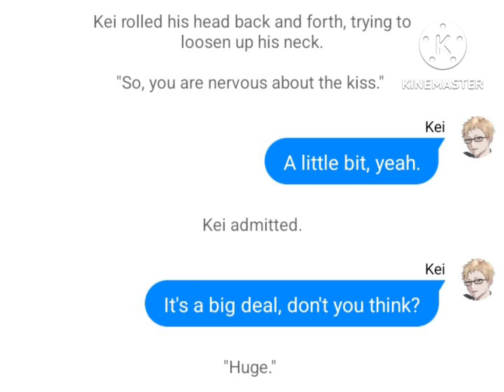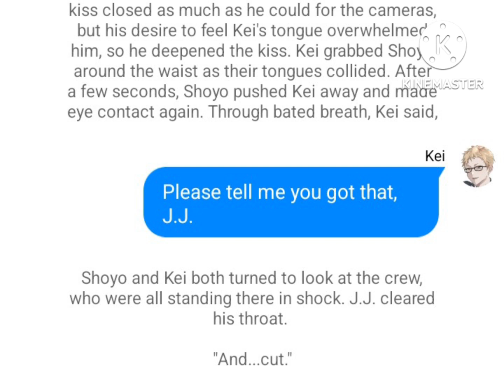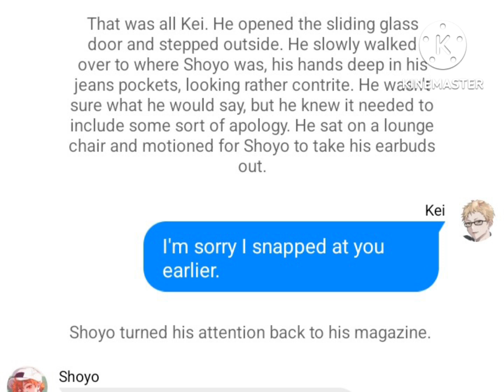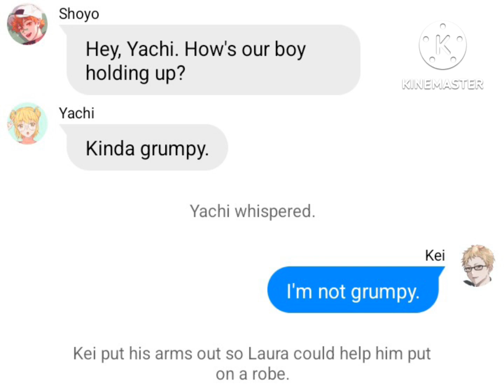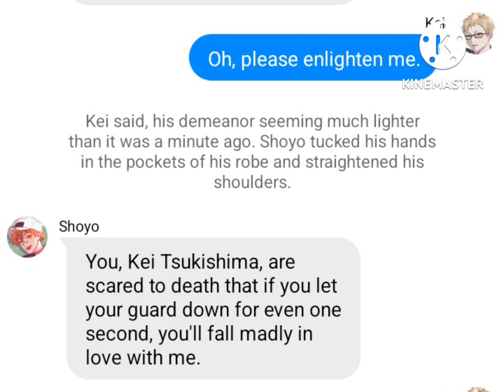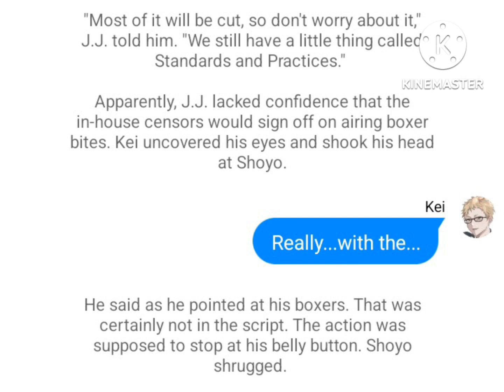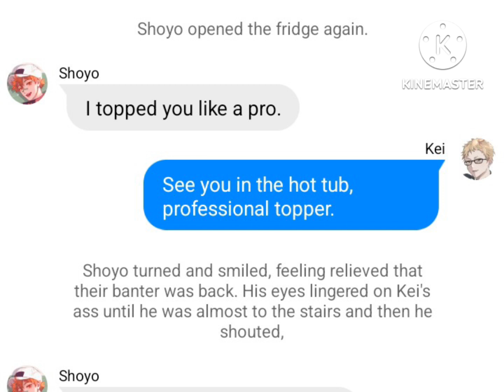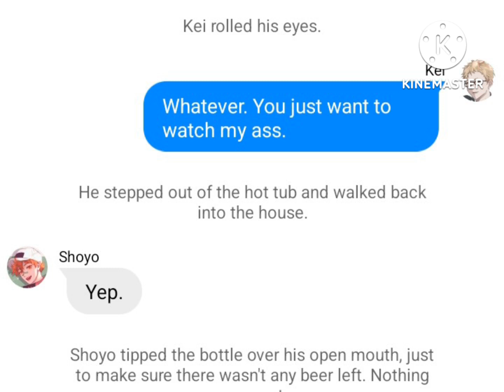Casting Shoyo 8: Tsukihina